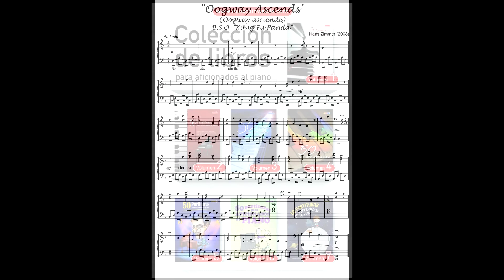50 Partituras VOL7 - 01 "Oogway Ascends" B.S.O. Kung Fu Panda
50 Partituras para aficionados al piano VOL7 - 01 B.S.O. Kung Fu Panda
Colección de libros “50 Partituras para aficionados al piano”